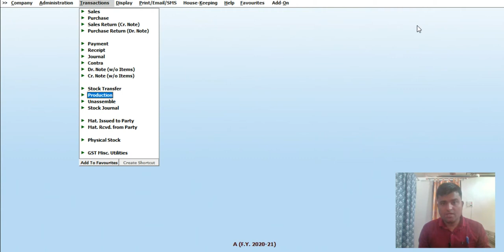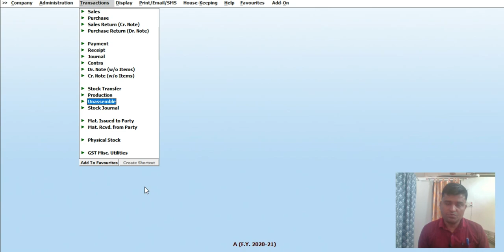How To Create Unassemble Voucher in Busy Accounting Software